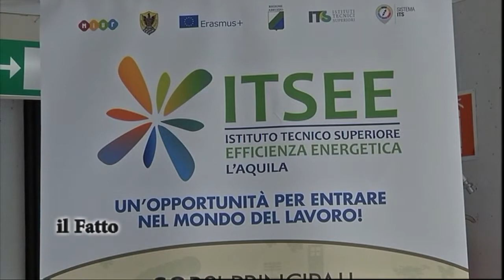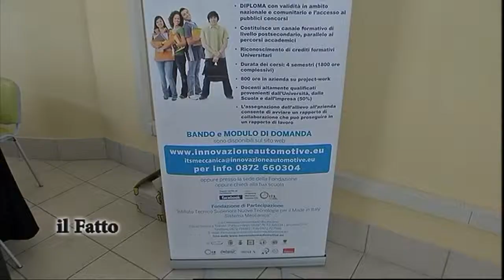IL FATTO - Teramo, orientamento agli ITS